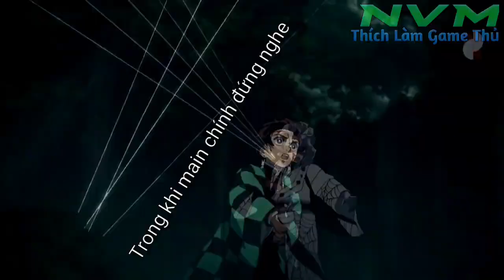Tanjiro VS Rui nhưng tui đã edit lại (Kỷ Niệm 2k subs)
Video chỉ mang tính chất giải trí, hài hước và gây tiếng cười chứ không nhằm mục đích lăng mạ hay nói xấu bất kỳ cá nhân hay tổ chức nào cả!

Vâng đây là một meme và bạn có thể sử dụng nó với bất kỳ mục đích nào, miễn là bạn ghi nguồn!

Cám ơn các bạn đã luôn ủng hộ mình suốt thời gian qua, mình rất rất biết ơn điều đó xD
Thanks you guys so much!